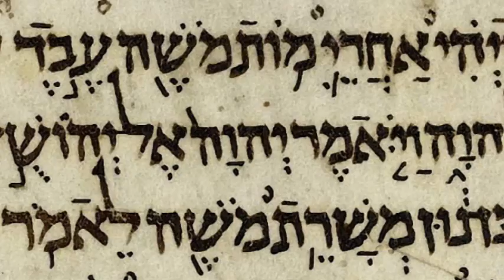Moscow Chamber Choir - "Joshua" oratorio / Московский камерный хор - Оратория "Иисус Навин"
М. П. Мусоргский (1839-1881). "Иисус Навин" (для солистов, хора и фортепиано). При создании видео использована запись со сборника "Russian voices" (Deutsche Grammophon, 2003).

Московский государственный академический камерный хор, художественный руководитель и главный дирижёр - Народный артист СССР Владимир Минин.

Солисты: Светлана Юрасова (меццо-сопрано), Андрей Журавлёв (баритон), Кристиан Герен (фортепиано).